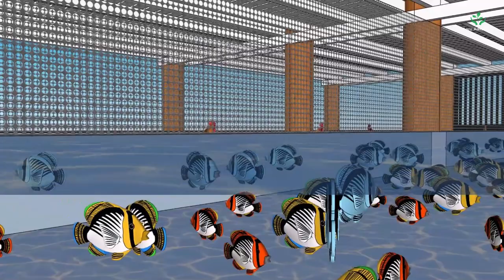Goat Chicken Fish Integrated Farm | Fish Farming, Goat Farming, Poultry Farming Together in One Shed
In this video, we'll show you how to create a sustainable and profitable farming system that maximizes your land use and minimizes your costs. An integrated farming system, such as designing a layout that maximizes space and promotes natural behaviors, selecting the right breeds and species that are well-suited to your climate and environment, and ensuring that each animal has access to the right feed, water, and shelter.